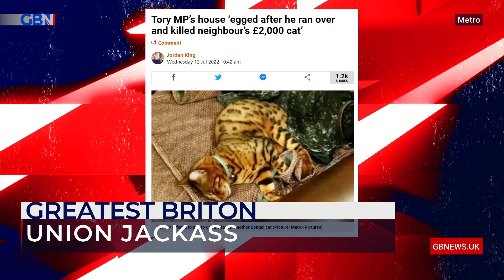Who is today's Union Jackass? | 13th July